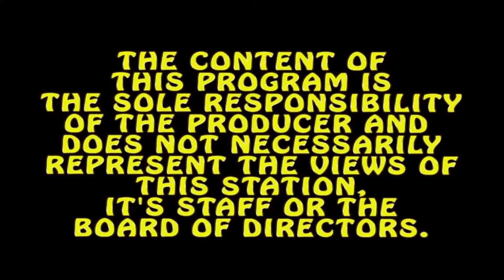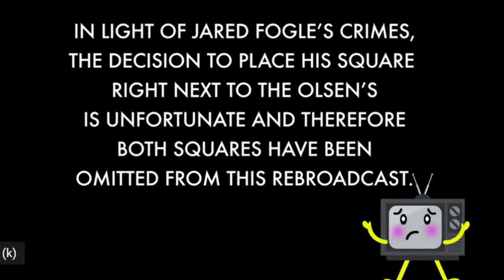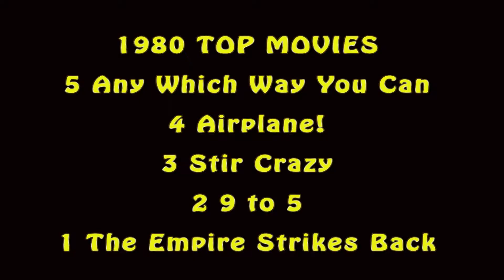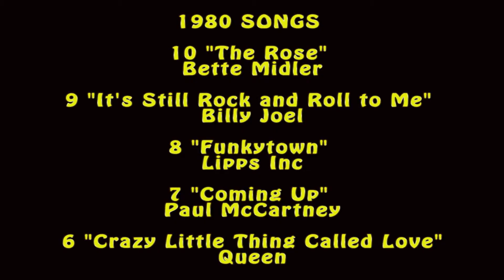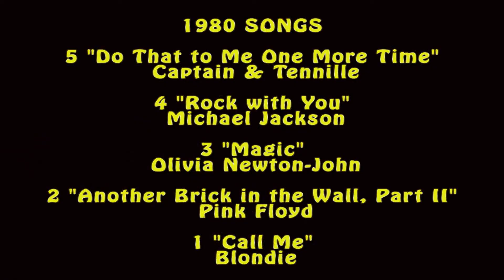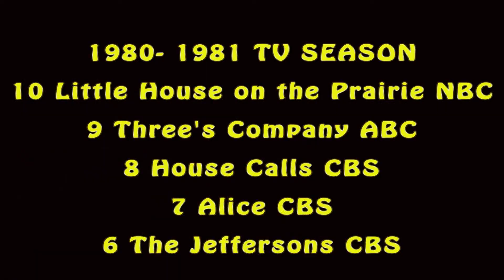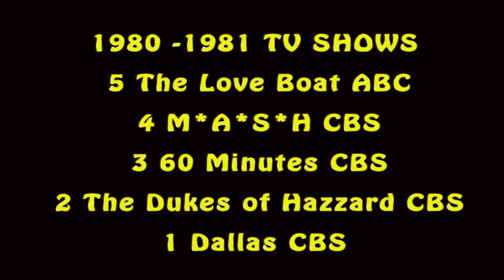TOP 10 MOVIES, SONGS and TV from 1980! ~ THE NEW MEDIA ZONE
Ed 'n Dave and Jim look at the Top 10 Movies, Songs and TV shows from 1980!